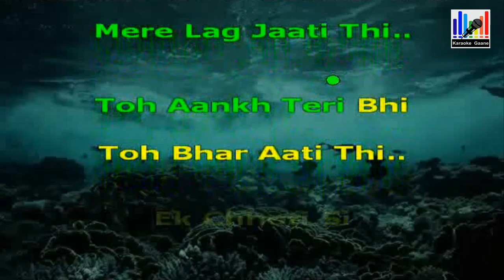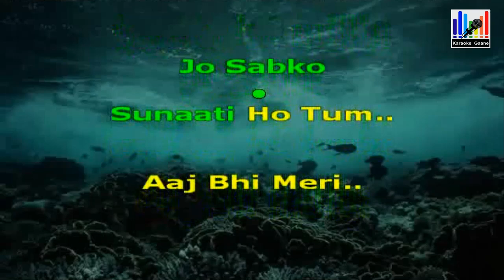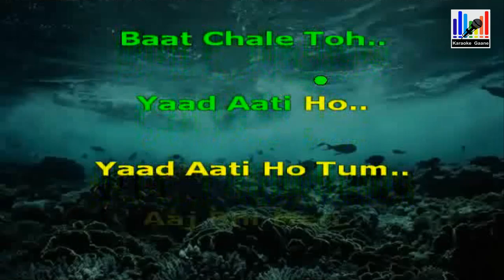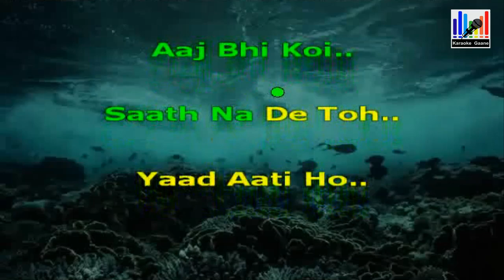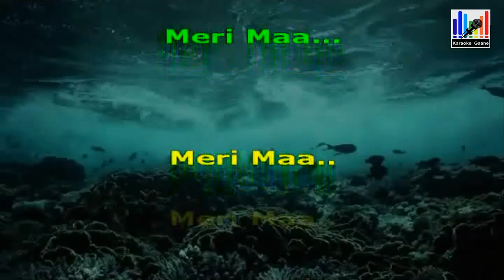Meri Maa Karaoke With Lyrics | Yaariyan | KK | Mothers Day Karaoke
Meri Maa Karaoke With Lyrics is specially uploaded on the occasion of Mothers Day. Meri Maa Karaoke Track is originally sung by KK in the movie Yaariyan starring Rakul Preet Singh, Himansh Kohli, Nicole Faria & Evelyn Sharma. Meri Maa Karaoke Song is easy to sing. So, Dedicate Meri Maa Mumma Karaoke Song to your mother. Sing Meri Maa Karaoke Music in your own voice.

Like Meri Maa Karaoke MP3. Comment your views on Aaj Bhi Koi Chot Lage To Karaoke Track. Share Meri Maa Karaoke Download with your loved once.